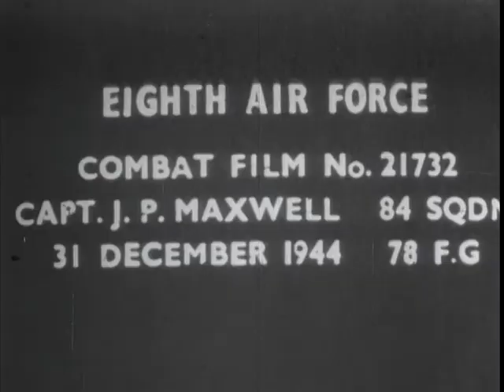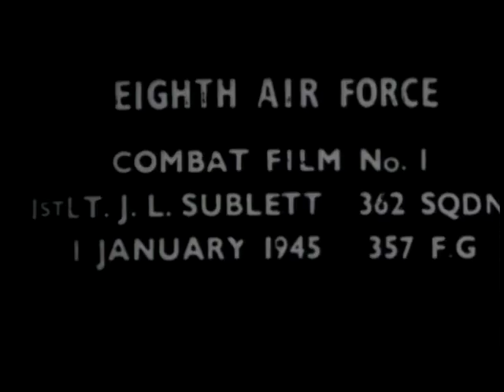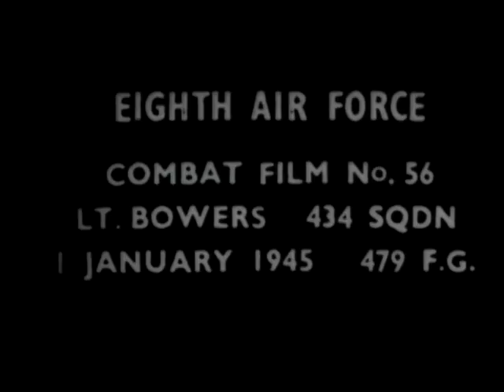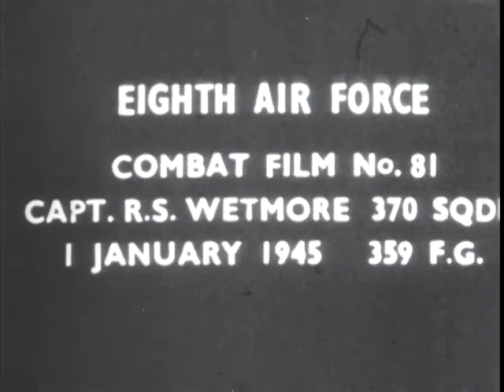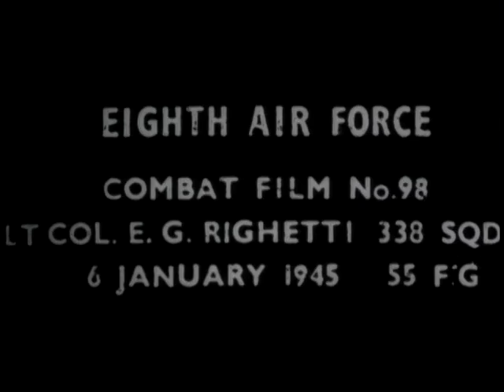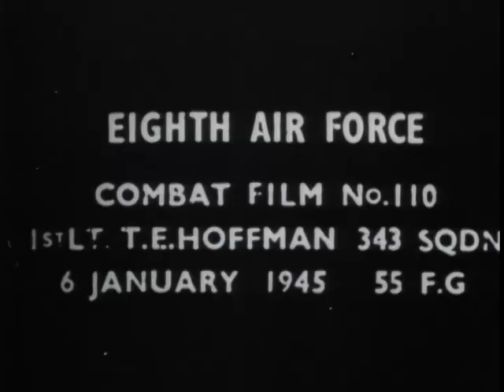Fighter Operations, 6th Air Force, ETO, 01/1945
ARC Identifier 23458 / Local Identifier 111-ADC-9693. Summary: GSAP views, German planes destroyed on the ground and in the air. Good shots of tracer fire on trains, other ground targets. GSAP views, tracers hitting in Radar station. Several good shots of trains, planes on snow-covered fields, being strafed by tracer fire. Department of Defense. Department of the Army. Office of the Chief Signal Officer. (09/18/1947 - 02/28/1964) Made possible by a donation from John and Paige Curran.